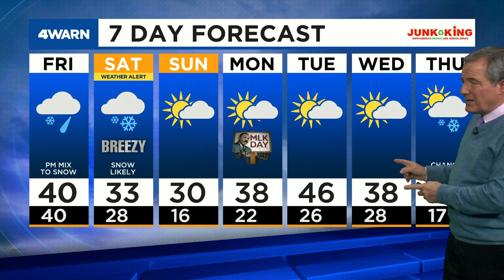4Warn Forecast: Snow Likely Friday Night-Saturday